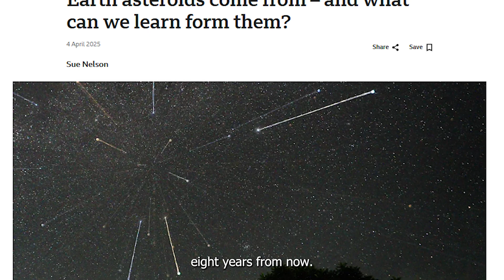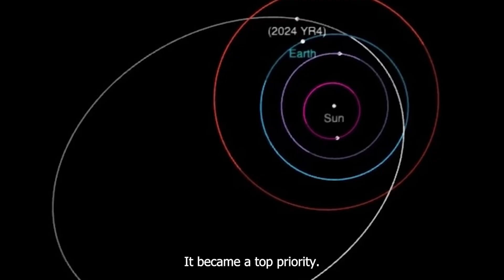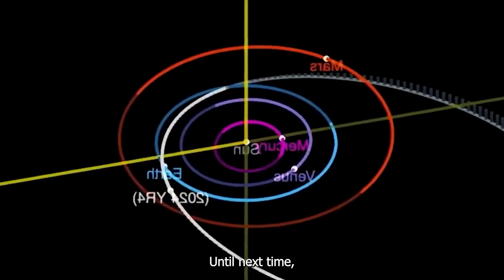James Webb Confirms D*ngerous Asteroid 2024 YR4 Is Likely to Hit the Earth... Are we Safe?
Asteroid 2024 YR4 has been making headlines as a potential city-killer asteroid on a collision course with Earth. At first glance, it sounds like the plot of a Hollywood disaster movie, but this story is far more fascinating.

In this video, we break down everything you need to know:

🚀 How astronomers first discovered 2024 YR4 from Earth’s blind spot near the Sun.
🌑 Why its estimated size (40 to 90 meters) puts it in the same category as the asteroid behind the Tunguska event of 1908.
📊 How its impact probability once peaked above 3 percent, sending shockwaves through the global scientific community.
🔭 The crucial role of the James Webb Space Telescope in confirming its true size and trajectory.
🛰️ The planetary defense lessons this asteroid gave us, and why projects like the ESA’s NEOMIR mission are vital for our survival.
💥 The real science behind asteroid deflection strategies — from nuclear pushes to precision nudges.

NASA has now confirmed that Earth is safe — for now. But the case of 2024 YR4 was a wake-up call about our cosmic vulnerabilities. The asteroid will return in 2028 and 2032, giving us new opportunities to study it, and new reminders that the universe is anything but predictable.

⚠️ Will we be ready when the next one comes? Should we be investing more in asteroid defense?

📡 Watch until the end to see how close we came, how we avoided disaster, and what this means for the future of Earth.